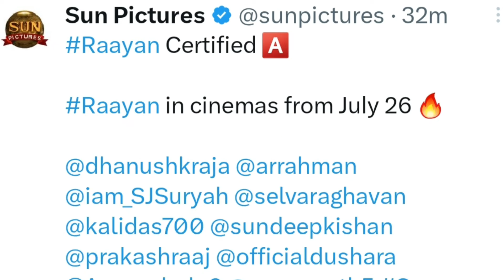Thangalaan trailer timing | Raayan censor | Kanguva 2 | lucky baskhar release | guru plex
Today's cinema updates Tamil

Thangalaan trailer releasing time
Thangalaan trailer release date abd time
Thangalaan movie trailer releasing time
Chiyaan Vikram's thangalaan trailer time

Raayan movie censor details
Raayan movie censor
Dhanush's Raayan censor details
Dhanush's Raayan movie censor details
Raayan movie release date

Kanguva having 2 parts
Kanguva movie part 2 update
Kanguva producer about Kanguva part 2
Suriya's kanguva movie having 2 parts

Kollywood updates
Cinema news tamil
Latest tamil cinema news
Kollywood updates daily
Daily tamil cinema news

Guru plex